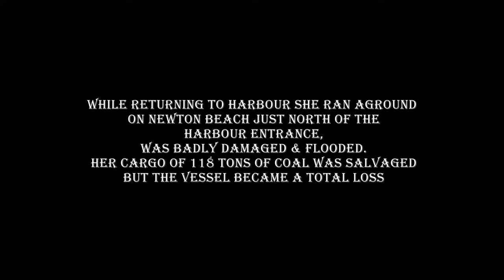Kaffir shipwreck, North of Ayr Harbour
A short video of The Kaffir, a shipwreck just north of Ayr harbour.
On 23rd September 1974 she was stolen from Ayr harbour during the hours of darkness and was chased by the pilot cutter. While returning to harbour she ran aground on Newton Beach just north of the harbour entrance, was badly damaged and flooded. Her cargo of 118 tons of coal was salvaged but the vessel became a total loss.

If you would like to help me continue creating videos like this one you can help by buying me some fuel at:
All donations are greatly appreciated and really help me to continue the work i do on the videos ect.